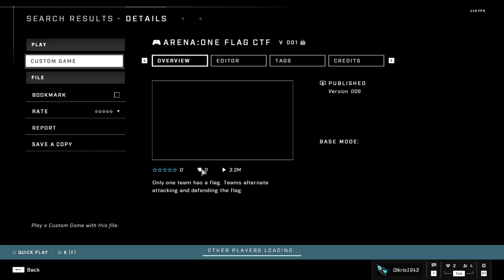Lost my job, but at least I'm goated at Halo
Markers
N/A